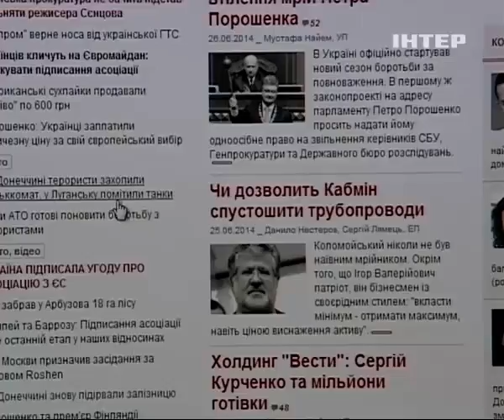СБУ задержали завербованного Россией блогера